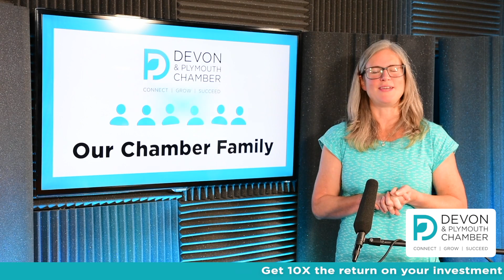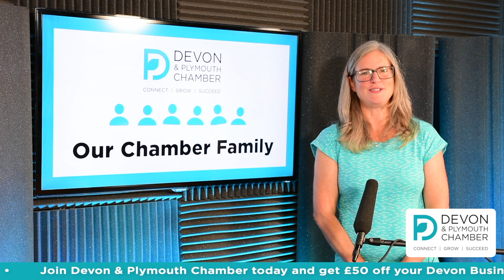Our Chamber Family: Sally Cope, Paignton & District Chamber of Commerce